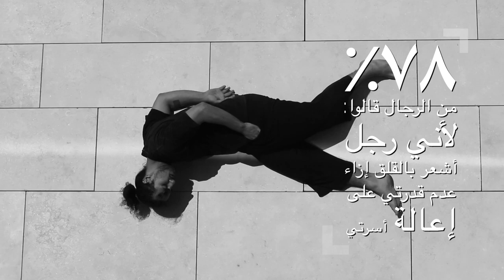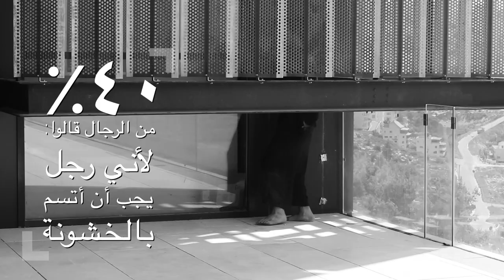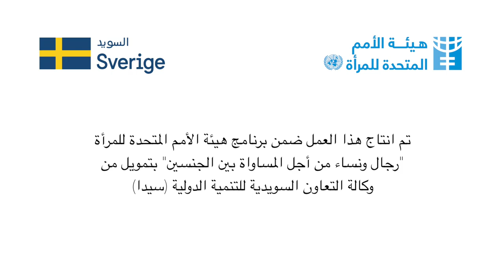Faces of Masculinity - Palestine (Arabic)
As part of the “Because I am a man" campaign, this video explores the different facets of masculinity in Palestine and some of the key findings of the International Men and Gender Equality Survey (IMAGES) in an artistic way from the perspective of the visual artist and activist Randistic.